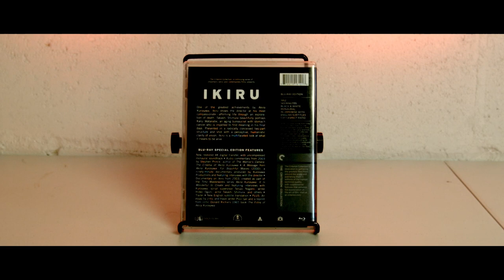Kurosawa's 7 Stages of Grief | Ikiru (1952) - 26/31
Ikiru (1952)
A bureaucrat tries to find meaning in his life after he discovers he has terminal cancer.
Directed by: Akira Kurosawa
Written by: Akira Kurosawa, Shinobu Hashimoto, Hideo Oguni
Starring: Takashi Shimura, Nobuo Kaneko, Shin'ichi Himori